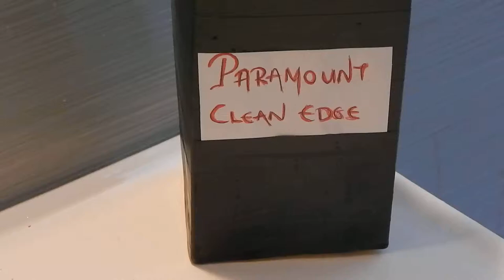Paramount Clean Edge Promotional Video - iMBA FT-17